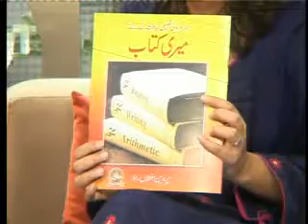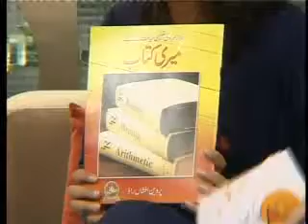Kiran Aur George: One Rupee School (Part 2)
Perveen Rao done her Master in Urdu literature from Karachi university. She is married with a daughter, running a "one rupee school" from last 20 years in the suburb of Karachi (Khuda ki busti).

She has no doner or link with any NGO but she runs a business to manage the school expenses. Some time people from business sector helps her out.

If you want more information about one rupee school you can log where you can even find out about donating information.